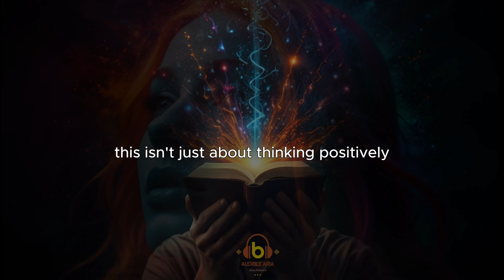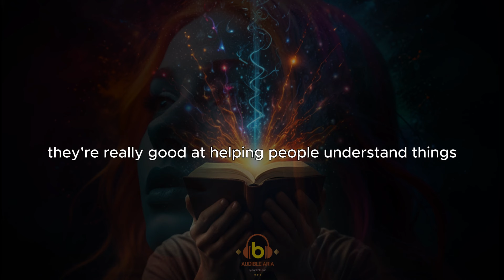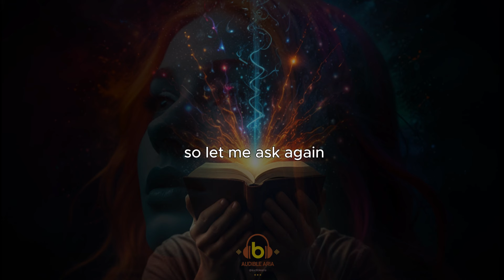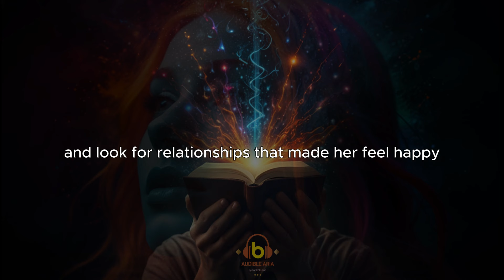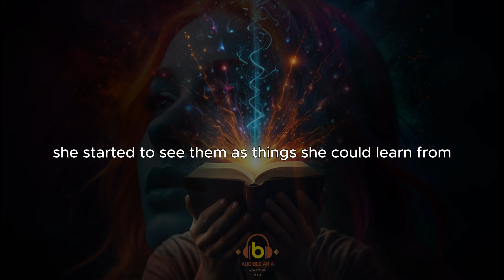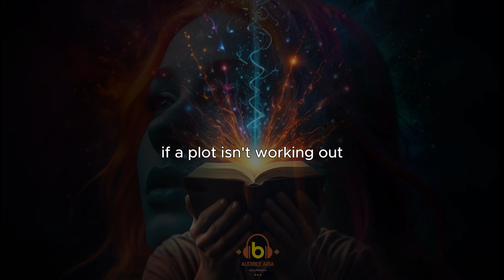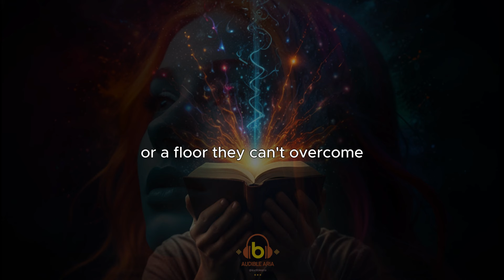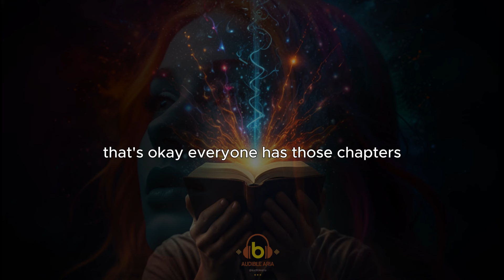Your Stories Shapes Your Reality | Audiobook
Think about the story you tell yourself every day. It's an important question. Storytelling has been with humans for a long time. Way back, our ancestors sat around fires, drew pictures on cave walls, and told stories. These stories were passed down through many generations.

Stories help us make sense of the world. They can inspire us, teach us, and connect us to others. The stories we tell ourselves shape how we see ourselves and the world around us. They can lift us up or hold us back.